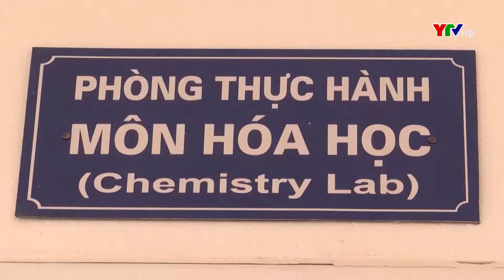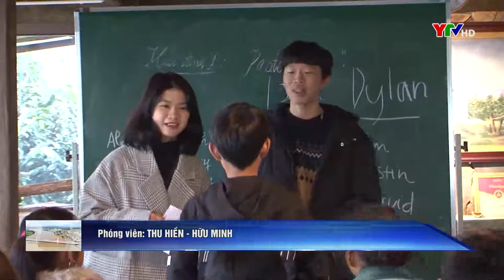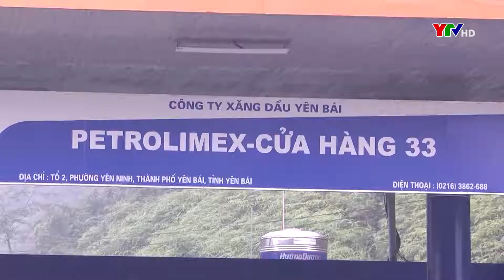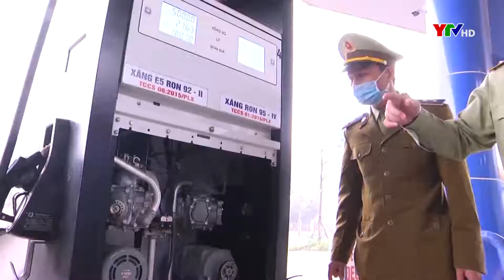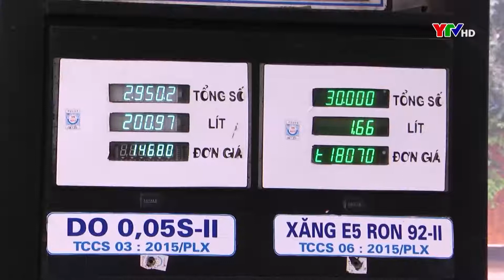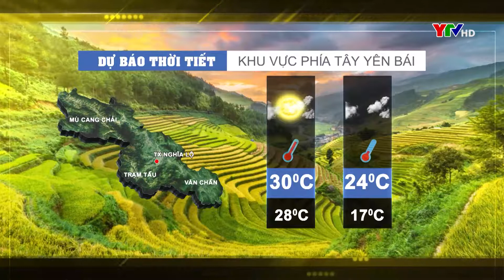Tin tức và Đời sống ngày 16 3 2021